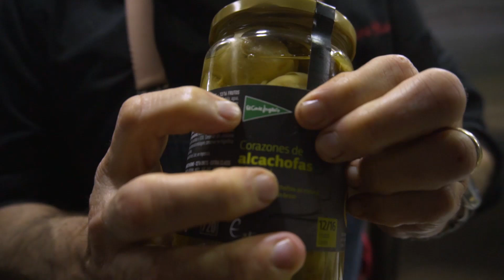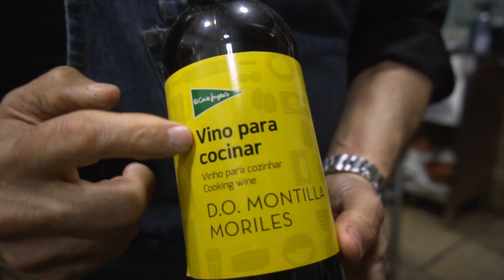Entradas con alcachofas El Corte Inglés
⭐• @chefmasoliver prepara dos recetas super divertidas y deliciosas, la primera, alcachofas con vegetales, vinagre de jerez y aceite de oliva. Para la segunda tendremos, alcachofas, hongos, bacón y aceite de oliva extra virgen
Ingredientes de @elcorteingles de venta exclusiva en @sm_rey